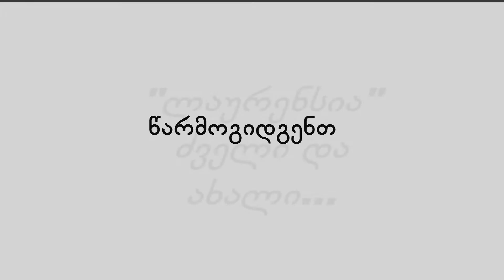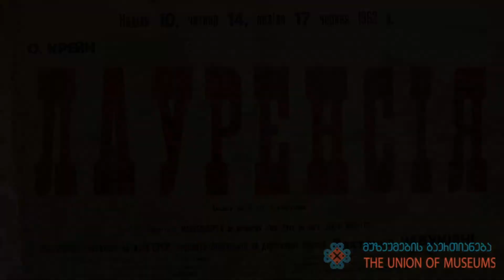ძველი და ახალი ლაურენსია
თბილისის მუზეუმების გაერთიანება ვახტანგ ჭაბუკიანის მემორიალური ბინა-მუზეუმი, 17 ივნისი, გამოფენა "ძველი და ახალი ლაურენსია"